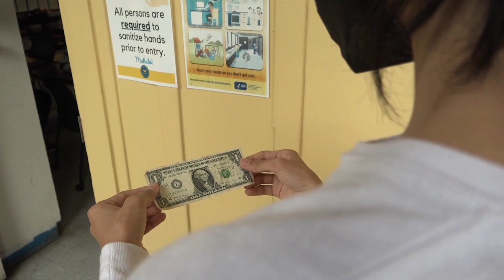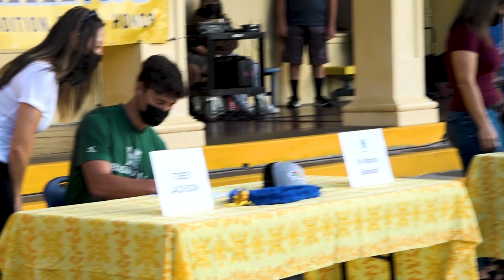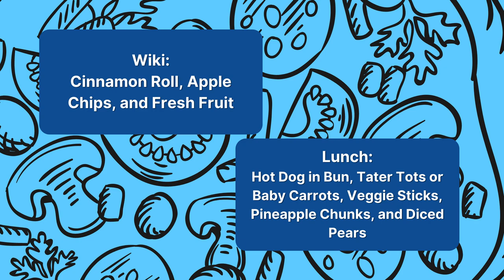01/20/2022 KVIKS News Bulletin